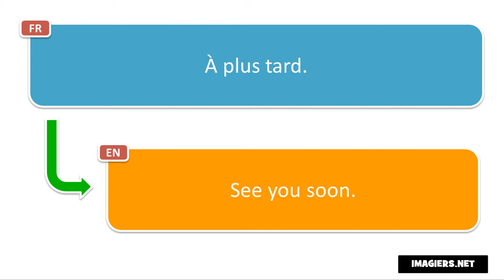How to pronounce À plus tard